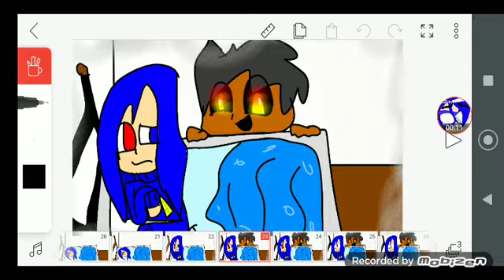Hey, Leah, wanna here a secret? (Inspired by Lucler_Lucifer) Element AU